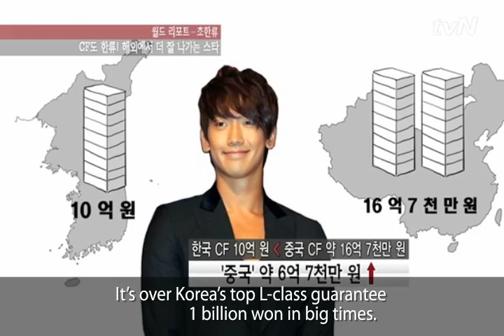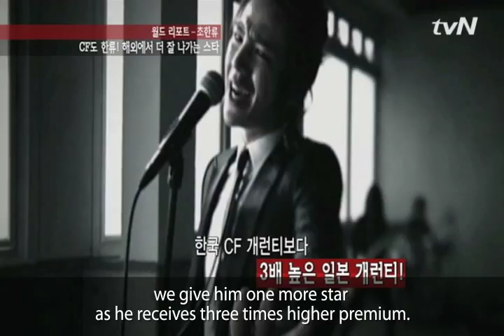[enewsWorld.com] Who are raising their profit overseas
Channel : tvN e-news24